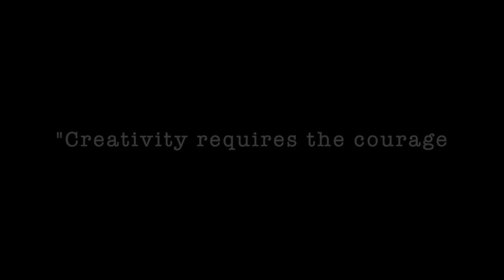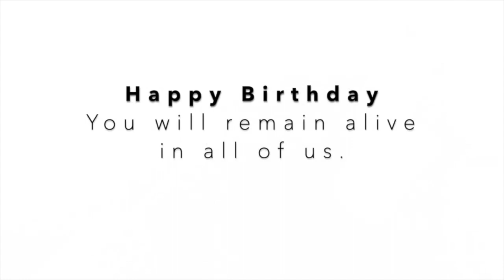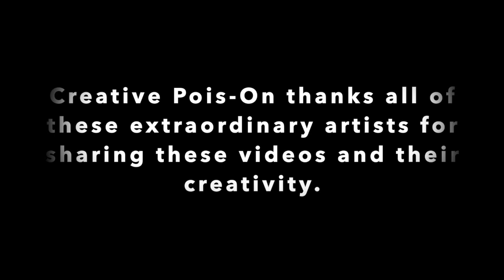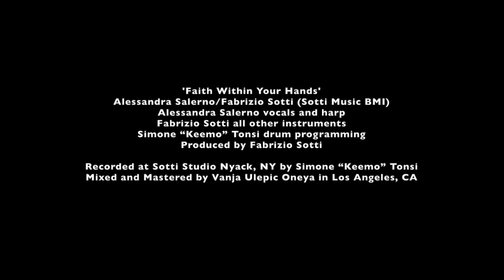CreativityWillSaveUs - Episode 3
Part 3 of CreativityWillSaveUs, the special project thought, written and produced by Tommaso Cartia and Daniela Pavan, Artistic Directors of Creative Pois-On, where prominent figures from the world of art, culture, and entertainment come together to reflect on the central value that art brings to humanity during the challenging times of the global pandemic emergency. And, in support of the global community of artists who are seeing all of their venues temporarily shutting down to safely prevent the spreading of the Corona Virus.

In this episode:

International Artist – Leading Figurative Sculptor Lorenzo Quinn. He gifts us with a profoundly moving homage to Gaia – The Mother Earth – inviting through his art the global community to reach a higher level of awareness during this critical time.

Principal Dancer of The American Ballet Theatre – Herman Cornejo. He pays tribute to Wihelm Burmann – master teacher of ballet stars recently passed away because of Corona Virus complications.
Find more about Herman Cornejo in our Creative Pois-On Podcast interview

NYC-based Italian American Actor - Jacopo Rampini. The NYC based Italian American Actor pays tribute to Italy by reciting an English version of the lyrics of “L’anno che verrà” from Italian Singer-Songwriter Lucio Dalla.

International Pianist & Artistic Director of the Narnia Festival – Cristiana Pegoraro. She sends her positive message of faith and resilience performing the Gioachino Rossini’s aria “Largo al factotum” from The Barber of Seville, arranged for the piano by her.

NYC-based Actress and Playwright Shelly Ramoni presenting her original piece The Light Within - a touching reflection on the current state of emergency.

American based Agent, Music Supervisor & Producer - Fois Music Founder – Giovanni Arcadu – who has worked at major TV and movie soundtracks, like Paolo Bonvino’s “Medici- Masters of Florence” with Dustin Hoffman, and with many prominent artists including Andrea Bocelli.

These episodes are also available on the Creative Pois-On Podcast. Check it on:
Spotify, iHeartRadio, Apple Podcast, Google Podcast, Spreaker, Dezeer, Overcast, Castbox, Radio Public, Breaker, Anchor FM, Podcast addict

Watch here the presentation of the project by Daniela Pavan and Tommaso Cartia - Artistic Director and Editor in Chief of Creative Pois-On:

This episode was edited by: David James Parr.

Soundtrack - 'Faith Within Your Hands' written and performed by Alessandra Salerno

Artwork by Giada Joys